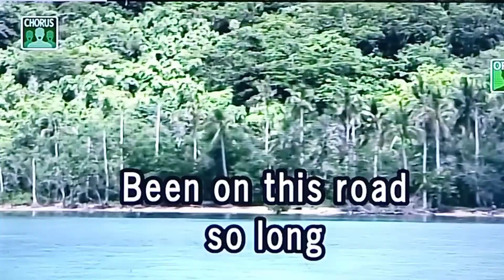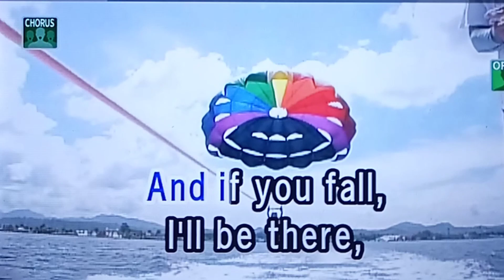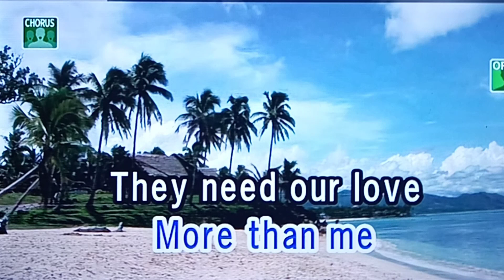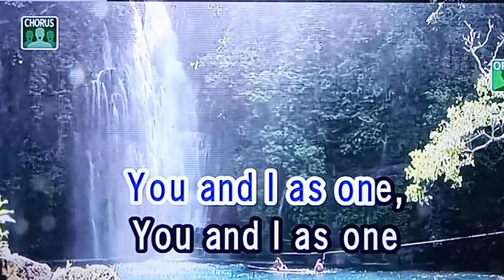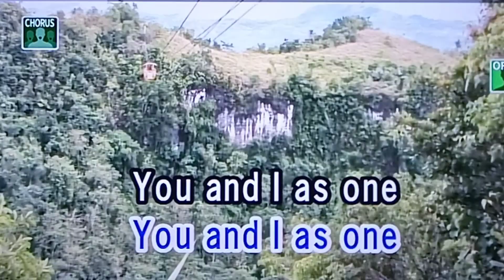AS ONE Gary Valenciano 🎵Karaoke Version🎵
AS ONE
Gary Valenciano
🎵Karaoke Version🎵

as one karaoke
gary valenciano karaoke

Singer/Artist:  Gary Valenciano